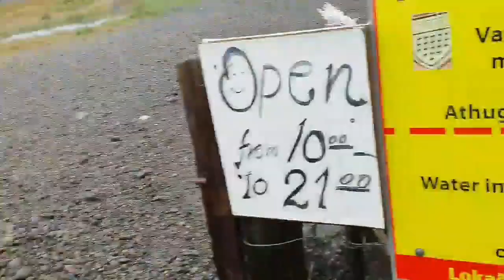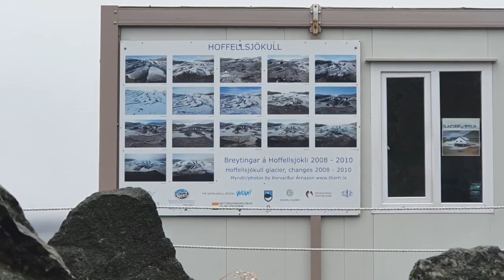Hot sunday in Hoffell Hot Tubs iceland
Sharing our weekly adventure

Gears:
Samsung note10 plus
Selfie stick
Self confidence